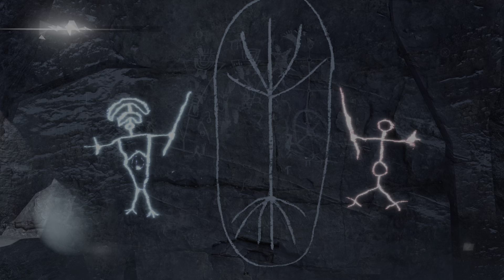Assassin's Creed® Rogue Remastered: pearl island 100%